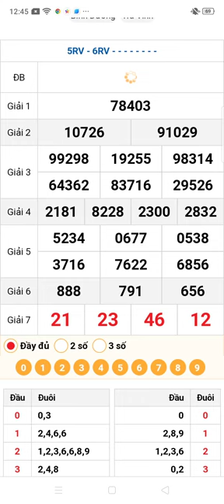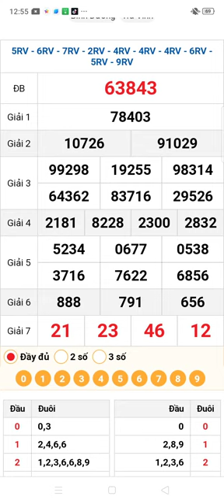quay thử xổ số miền Bắc thứ tư ngày 18/9/2024